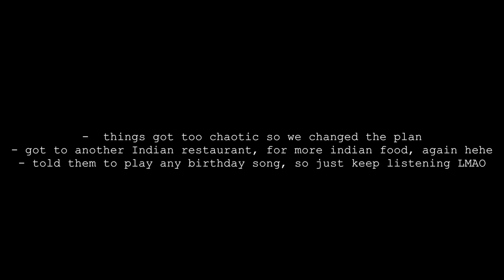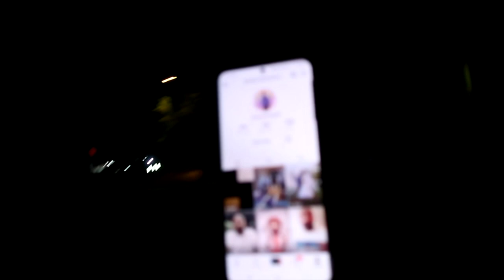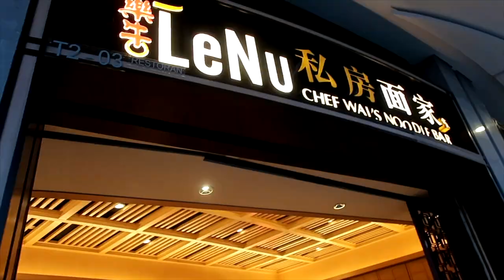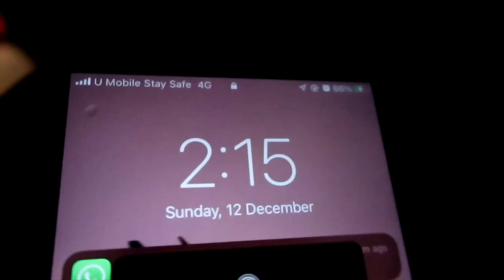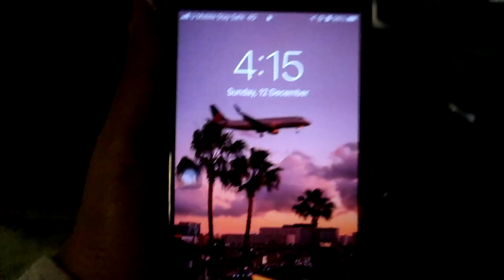SPEAK ONLY TAMIL CHALLENGE IN GENTING MALAYSIA 🙏🏽🥵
How to survive in a saree the whole night? 5am going back home routine lol? Attending a wedding for like 10mins? Cracking tamil jokes with friends? Watch it allll! xoxo

luv yall and see you on another video, ADIOS!